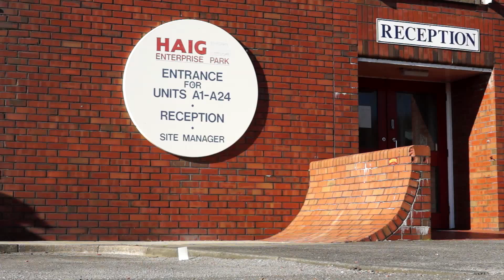Coast to Coast - Lloyd Hodgson, Phil Steavenson, Thomas Miller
Triple power from Lloyd Hodgson, Phil Steavenson and Thomas Miller